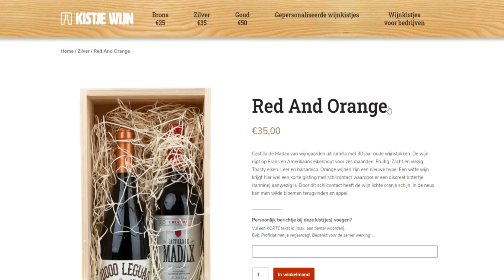Kistjewijn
Wijn bestellen op website.